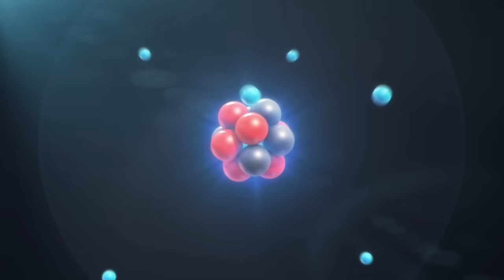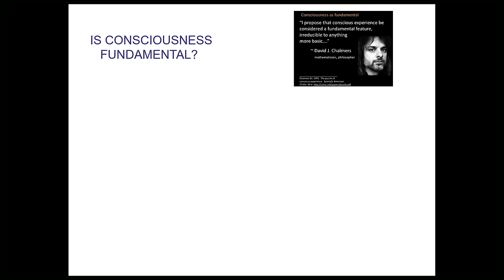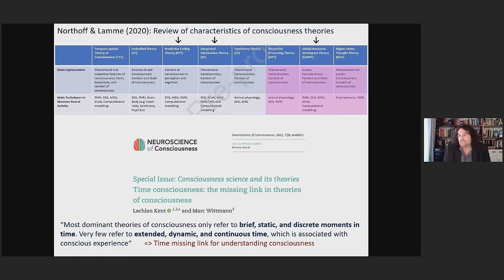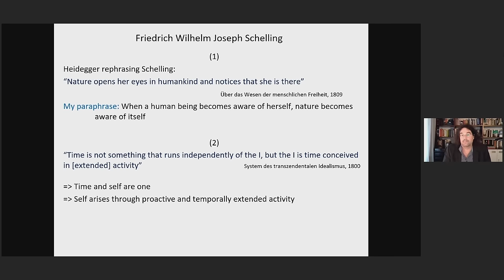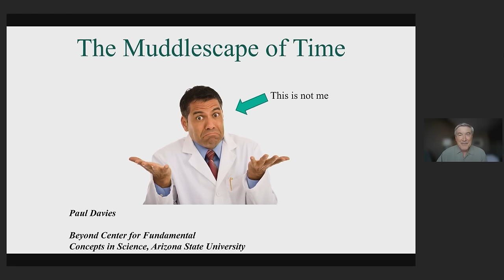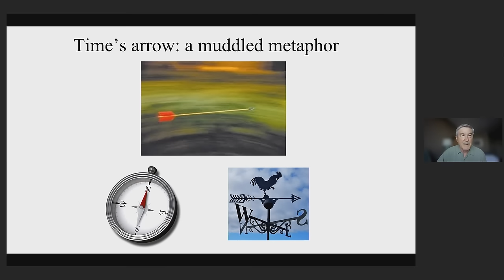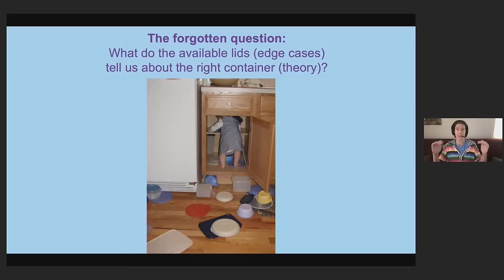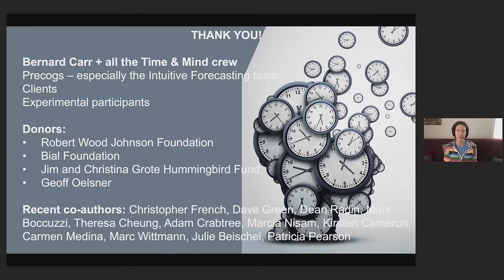Going Beyond Einstein: Linking Time And Consciousness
This is day 2 of Essentia’s Time and Mind conference, our scientific discussion of the profound mystery of the passage of time and how it relates to consciousness.

Many physicists maintain that the passage of time is purely a feature of mind, beyond physics itself, while others argue that it points to some new physical paradigm, perhaps associated with the marriage of relativity theory and quantum theory. Certainly, the status of time in any final theory of physics remains unclear. What is clear, however, is that a theory that encompasses time and mind will have to go beyond Einstein’s Block Universe.

The possibility that physics may eventually accommodate and elucidate the nature of consciousness and associated experience suggests the need to address issues that are currently viewed as being on the borders of physics and philosophy. It also impinges on developments in neurophysics, cognitive science and psychology. So this is an interdisciplinary problem and this conference brings together experts in all the relevant fields. There are contributions from the physicists Bernard Carr, Paul Davies, George Ellis and Lee Smolin, the neurophysicist Alex Gomez-Marin, the cognitive neuroscientist Julia Mossbridge, and the psychologists Jonathan Schooler and Marc Wittmann.

Although the conference is organized by Essentia Foundation—which is associated with the philosophical tradition of Idealism—it covered a wide range of approaches. Our vision is to cover topics that are relevant to Idealism, but not to exclude alternative views from the conference.

Timestamps:

00:00 General introduction
06:11 Bernard Carr- Conference introduction
17:15 Marc Wittmann - Subjective time during ordinary and altered states of consciousness
53:17 Alex Gómez-Marin - The consciousness of neuroscience
1:34:15 Paul Davies  - The muddlescape of time
2:15:03 Julia Mossbridge - How do precognition and other perceptual anomalies shed light on models of consciousness, unconsciousness and time?
2:54:04 Panel discussion and wrap up

Bernard J. Carr PhD, is the host and co-organiser of this conference. He is Professor of mathematics and astronomy at Queen Mary University of London (QMUL)

Marc Wittmann PhD, is a research fellow at the Institute for Frontier Areas of Psychology and Mental Health in Freiburg.

Alex Gómez-Marin PhD, is researcher at the Human Cognition and Behavior Scientific Program at the Instituto de Neurociencias (CSIC-UMH) in Alicante.

Paul Davies PhD, is a theoretical physicist, cosmologist, astrobiologist and director of the Beyond Center for Fundamental Concepts in Science at Arizona State University.

Julia Mossbridge PhD, is visiting scholar in the Psychology Department  at Northwestern University and Associated Professor in Integral and Transpersonal Psychology at the California Institute of Integral Studies.